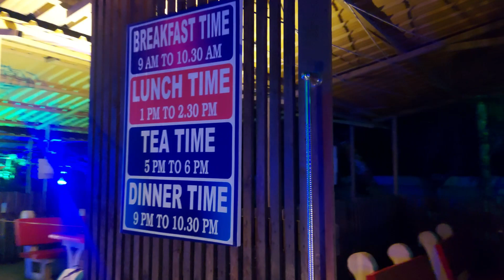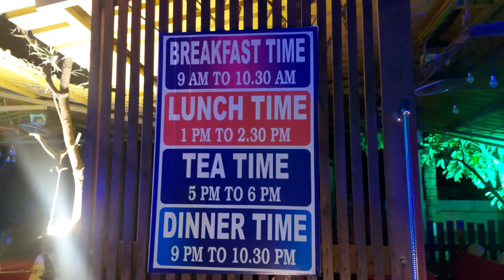"Farm Stay Adventure Near Mumbai: Embark on a Journey to Pooja Farm and Resort in Neral !"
POOJA FARM AND RESORT NERAL

This Resort is located in Neral where you can discover the Perfect Blend of Nature and Comfort at Pooja Farm and Resort!"

To reach there by train, you have to get down at Neral station. There are share auto available which can carry upto 4 persons. There are also private auto available outside Neral Station. They have a parking lot, you can come by your own car.

DELUXE ROOMS FOR COUPLES: (23 HOURS CHECK-IN)
Price: 4000/- per couple ( Monday to Thursday)
Price: 4800/- per couple *(Friday to Sunday)

DORMITORY DELUXE ROOMS FOR FRIENDS & FAMILY (23 Hours Check-In)
Price: 1800/- per person ( Monday to Thursday)
Price: 2000/- per person
Per kid: 1000/- 5yrs-10yrs

SUPER DELUXE ROOM for couple (23 Hours Check-In )
Price: 6500/- PER COUPLE
Kid's: 1250/- PER KID'S
5yrs-10yrs

SUPER DELUXE DORMITORY ROOM for (23 Hours Check-In )
Price: 2500/- PER PERSON

DELUXE BATHTUB ROOM  (23 Hours Check-In )
PRICE: 5500/- per couple
Per kid : 1250/- 5yrs to 10yrs

Lunch & Dinner
•2 veg dishes
•1 Non-veg(chicken)
•Chapati
•Dal
•Rice
•Sweet
•Salad
•Pickle

Evening
•Tea
•Coffee
•Biscuit

Breakfast
•Tea
•Coffee
•Bread butter
•Burji pav
•Poha/upma/misal pav(any-one)

Check-in 12 pm out 11 am
Check-in 1 pm out 12 pm
Check-in 4 pm out 3 pm
Check-in 6 pm out 5 pm

Video Link:
 • Simon More - Vanlife (Vlog No Copyrig...

Video Link:
 • Jebase - Turtle Beach (Vlog No Copyri...